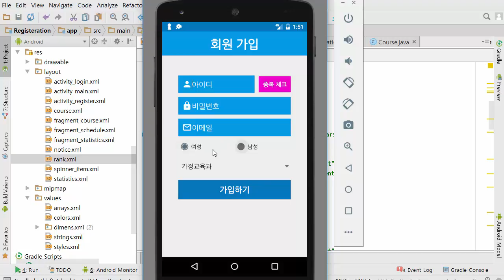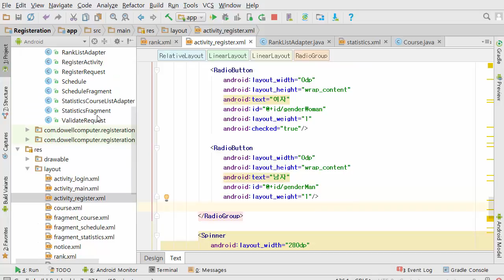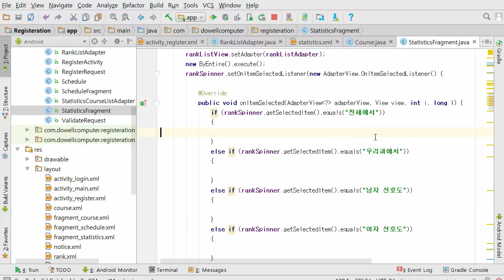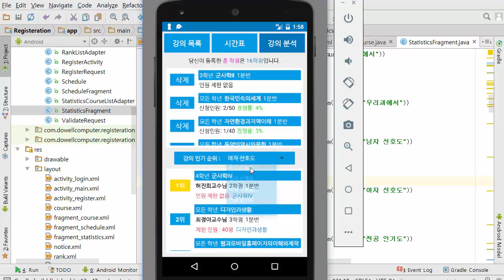안드로이드 스튜디오 수강신청 도우미 프로젝트 22강 - 성별에 따른 강의 인기 순위 (Android Studio Registration Helper Application #22)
안드로이드 스튜디오 수강신청 도우미 프로젝트 22강 - 성별에 따른 강의 인기 순위 (Android Studio Registration Helper Application #22) 강의 동영상입니다. 지난 시간에는 전체에서 단순히 가장 많이 신청된 순서대로 강의의 순위를 보여주는 기능까지 구현을 해보았습니다. 이번 시간에 다루어 본 내용은 전체에서 인기 순위를 구하는 것이 아니라 성별에 따른 강의 인기 순위 기능입니다. 결과적으로 이번 시간에는 회원가입할 때 사용자가 입력한 성별 데이터를 이용하여 남자에게 가장 인기가 많은 강의와 여자에게 가장 인기가 많은 강의를 보여주는 기능을 구현해보는 시간을 가져보았습니다. by 안경잡이개발자(나동빈)